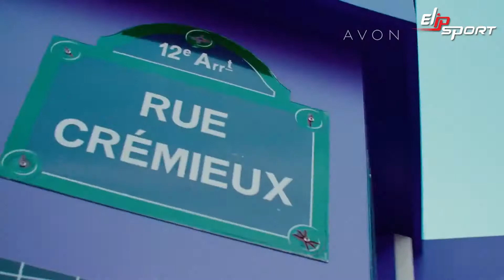Ra mắt nước hoa nữ Avon màu mới Avon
Nhan sắc và sức khỏe là những yếu tố mà người phụ nữ hiện đại nên cần quan tâm. Để có được vóc dáng gợi cảm và cơ thể khỏe mạnh chúng ta hãy nên cố gắng rèn luyện thể thao một cách thường xuyên. Các thiết bị luyện tập thể thao của tập đoàn thể thao Elipsport sẽ đáp ứng mọi nhu cầu tập luyện, chăm sóc sức khỏe của bạn. Truy cập ngay: Elipsport.vn để xem tất cả các sản phẩm máy chạy bộ, ghế massage… tốt cho bạn nhất.